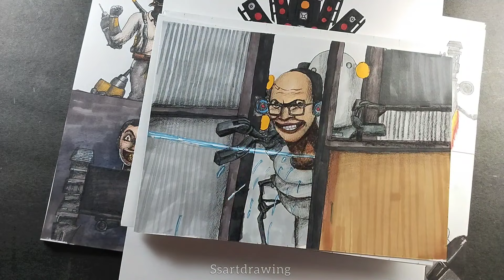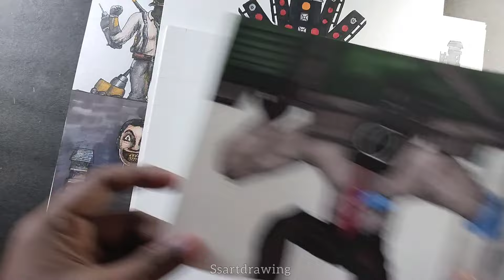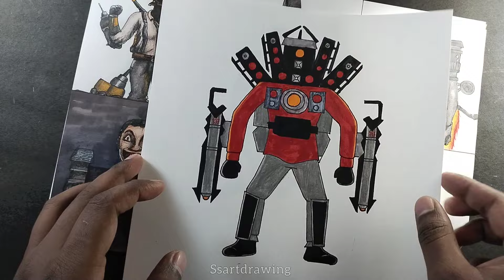My all Drawings 2023 Skibidi Toilet